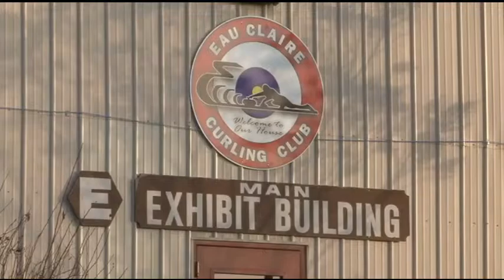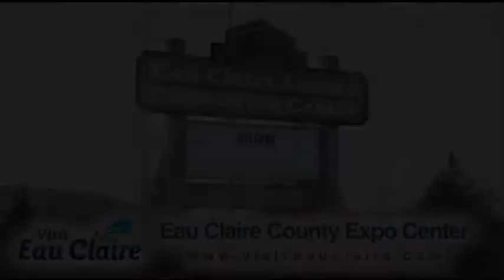Sports Facility Eau Claire Expo Center